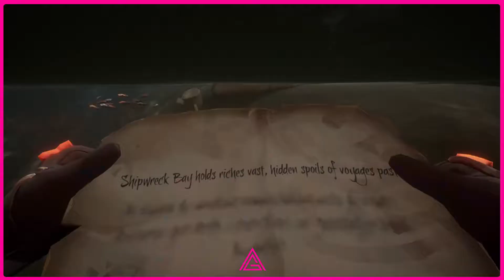Monstrous Remains, Shipwreck Bay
WHERE TO FIND THE Monstrous Remains, Shipwreck Bay

SEA OF THIEVES RIDDLES

BEGINNERS GUIDE